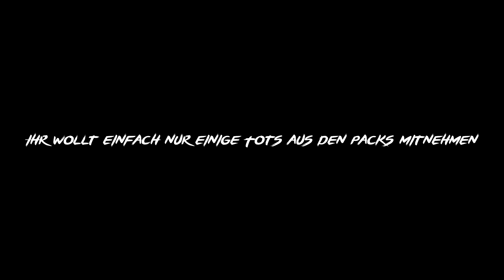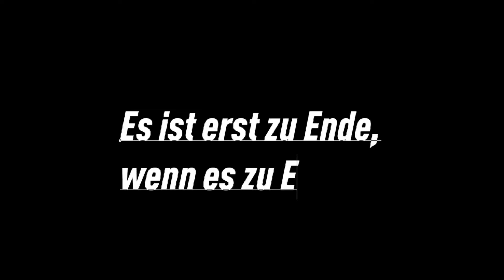FIFA 20: OMG!😍 ENDLICH KRANKER BEST OF TOTS IM PACK!🔥ULTIMATE TEAM OF THE SEASON PACK OPENING!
Best of Team of the Season Pack Opening ft. Best of Tots
Es ist erst zu Ende, wenn es zu Ende ist.